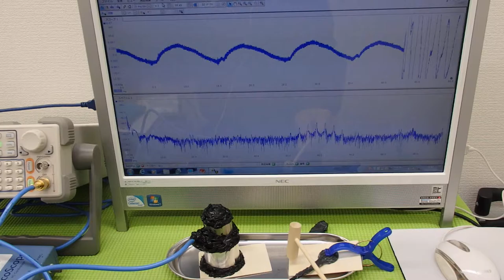オリジナル（超音波）実験 ultrasonic-labo